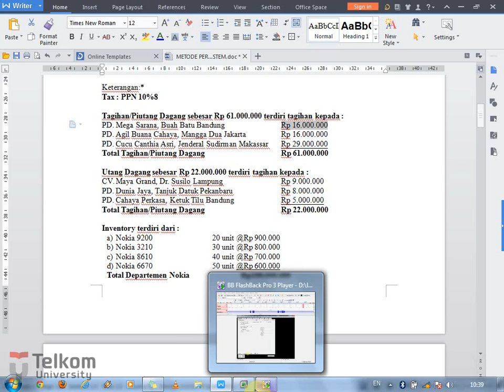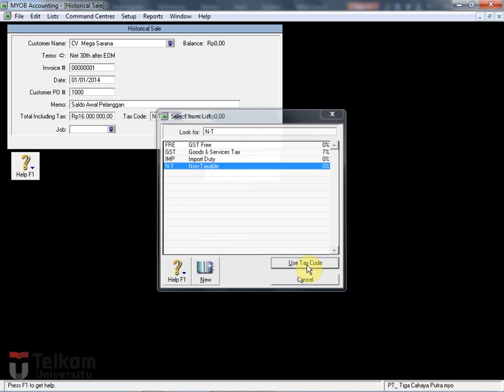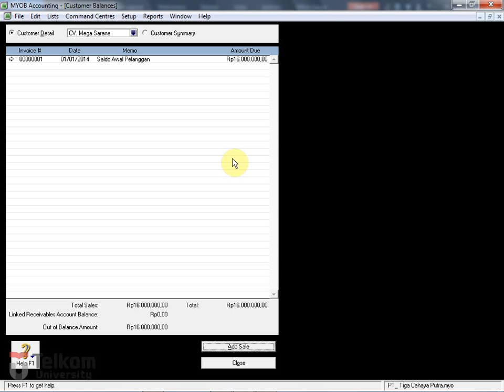13 Mengisi Saldo Awal Customer pada MyOB v.18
Tutorial MyOB (#13): Mengisi saldo awal untuk customer pada myob v.18